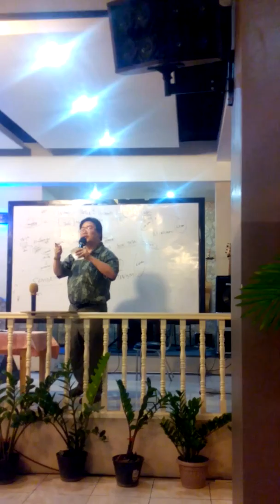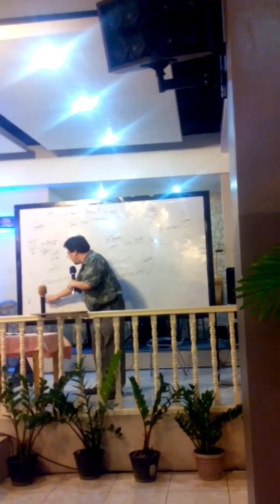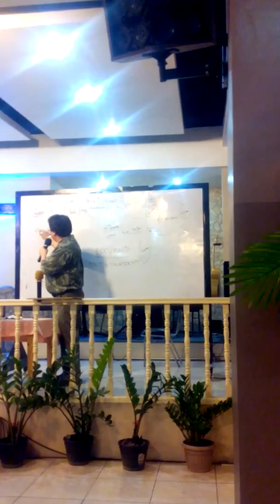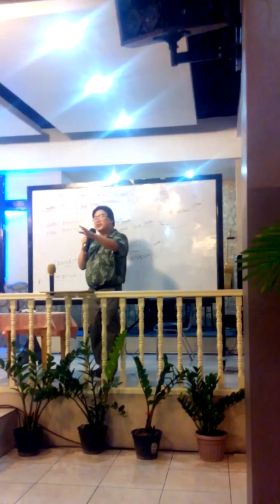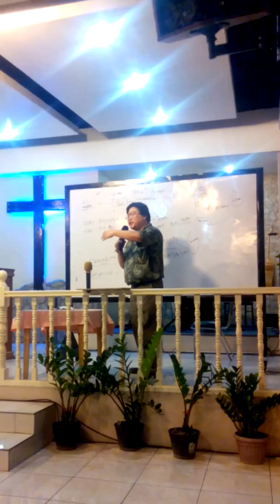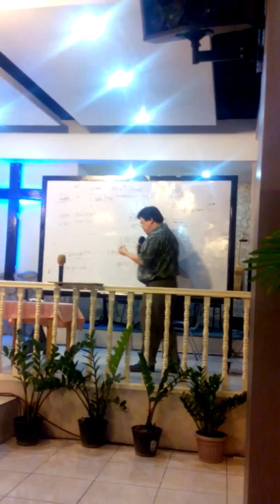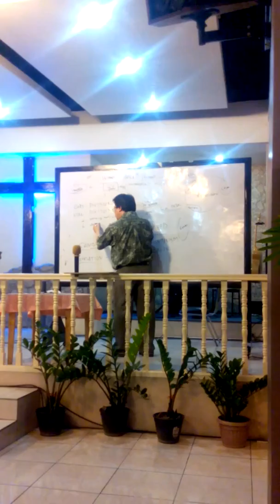Harmony in the Ministry 3 7 16 EndtimEnglish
Seniority show respect.  Revelation submit to the authority of the truth. How do we relate to other' ministries if there's differences?
TRACTS - downloadable files of FB Progressive Revelation Ministry - ENGLISH VIDEOS - search "EndtimEnglish" in youtube.